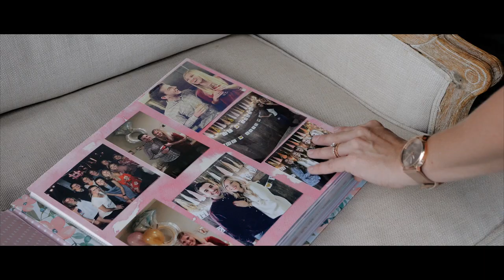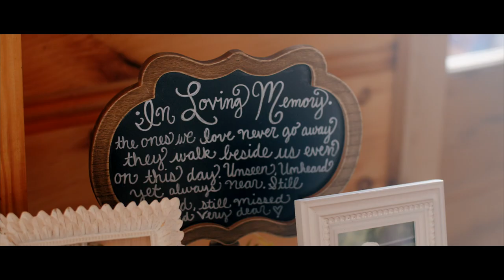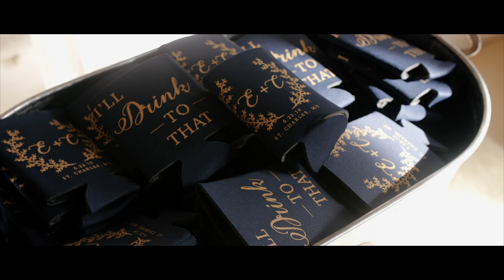Groom's Emotional Letter Reading | Stone House of St. Charles | St. Louis Wedding Film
Erica and Cody's late June wedding was held at both the St. Charles Borromeo Church and Stone House of St. Charles. It was truly a beautiful day. While we may have started with pouring rain in the morning, sunny skies peaked through in the afternoon.

The two had met at their college their sophomore year. Erica describes their meeting, which was at a party, as "one of those weird moments I can still picture and it makes me smile." I absolutely adored the way the two looked at each other throughout the day. Especially Cody! His brother said it best in his speech, where he was used to Cody's smile but he's never seen it 45 minutes straight like he did throughout the ceremony.

With the colors, decor, personal touches -- their reception was so much fun to film! I loved seeing how everything came together and truly reflected their personalities. After a magical first dance (which may have had some dreamy fog thrown in there), the dance floor was packed! And I loved their tradition of dancing to Cotton Eyed Joe. I have never seen that before!

06.15.19 ♡

Church: St. Charles Borromeo Catholic Church
Reception Venue: Stone House of St. Charles
Photography: Audrey Lee Photography
Dress: Town & Country Bridal Boutique
Florals: Ruth Freeman
Hair: J Hair Gallery
Makeup: Airbrush by Chelsey
Tux: St. Louis Suit Co
DJ: Stone House of St. Charles
Invitations: Etsy
Cake: Russo's
Catering: Russo's
Transportation: JED Limousine